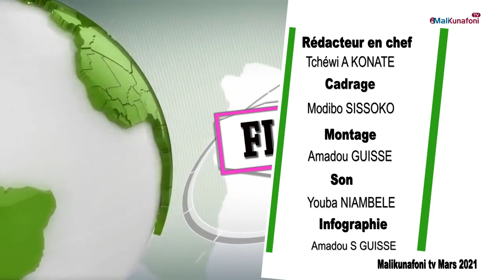Mali/Flash en Bambara du 07 Avril 2021